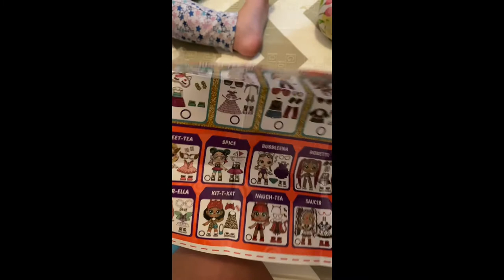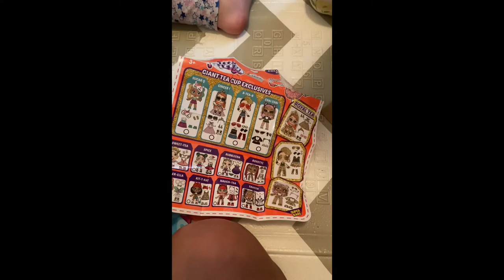Zuru Itty Bitty Prettys Teacup Dolls Playset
Christine and Vanessa are good girls cleaning up the play room eating all their dinner so the Unicorn-Surprise decided to bing them some new fun toys itsy bitsy teacup. those little toys are so much fun and there is a fallow instructions inside I will say those toys are the best for 5 years old kids and older. Vanessa enjoy them as well but it makes harder for her to fallow the path. those dolls are so pretty I will say that I will prefer them over the LOL Dolls but this is not the case with my girls… they are still in the LOL fever 🥵. teacups toys, daly, Jucari, Christine si Vanessa, things to do with kids in Florida, things to do with kids in Orlando, thighs to do with kids, toysreview, Dalysisters, deschide jucari, open box, open toys,